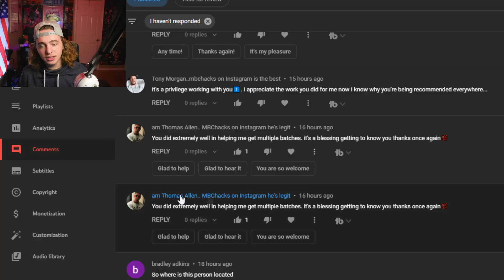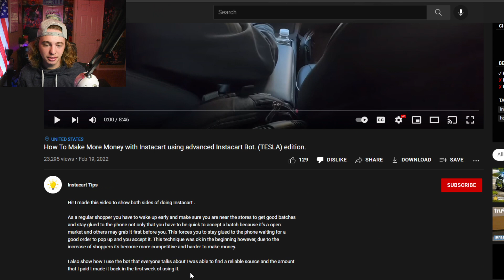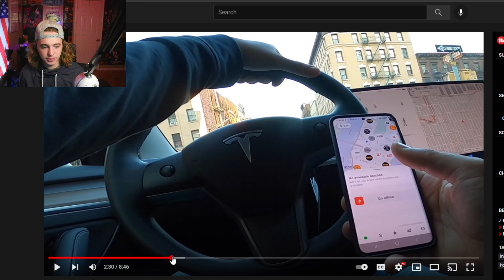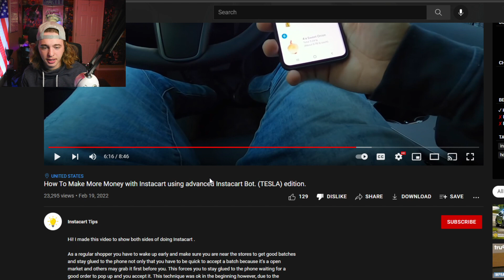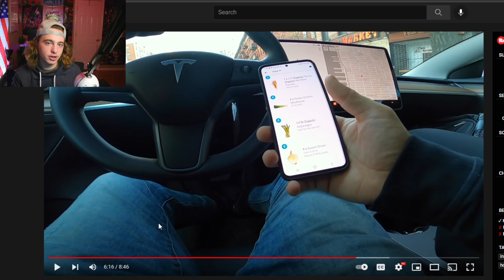Instacart Bots Explained... (How They Steal Your Batches)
Instacart Bots Explained... (How They Steal Your Batches) With this new instacart update there are very few orders, and it does not help that people are promoting the use of bots on instacart.